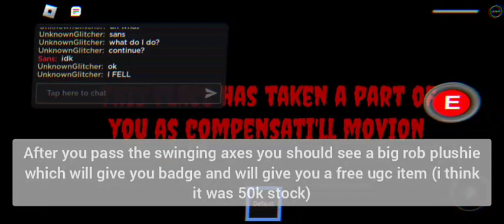How to get "The relic" badge + showcase in slap battles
Hey guys! today I will show you how to get the relic badge + showcase in slap battles